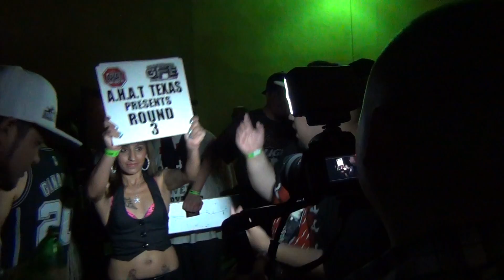sino vs sire